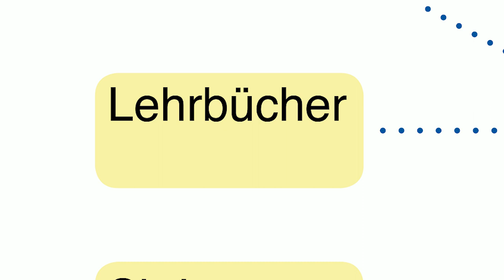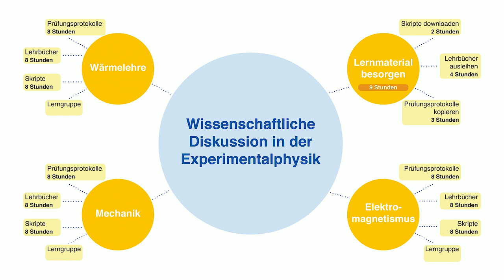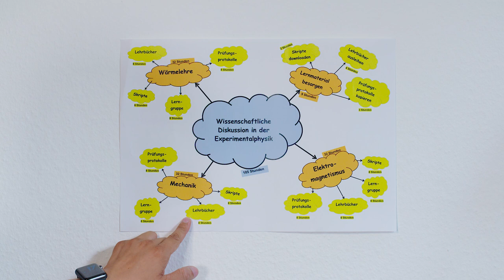Lernen lernen 2 - As Time Goes By (Kurzfilm zur Lernplanung)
Die Filmreihe „Lernen lernen“ begleitet drei Studierende bei der Vorbereitung auf entscheidende Prüfungen in ihrem Studium und zeigt Ansätze und Gestaltungsmethoden für einen Lernplan auf. Der zweite Film legt den Schwerpunkt auf die ersten drei Punkte der ALPEN-Methode und demonstriert, wie man sich am Besten eine Übersicht über den Lernstoff verschafft, Zeiten plant und Pufferzeiten berücksichtigt.